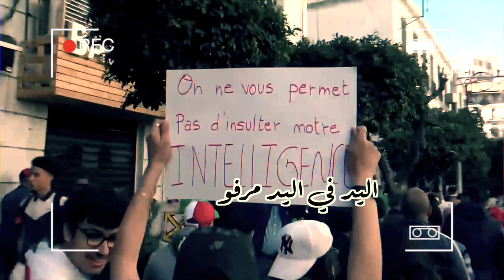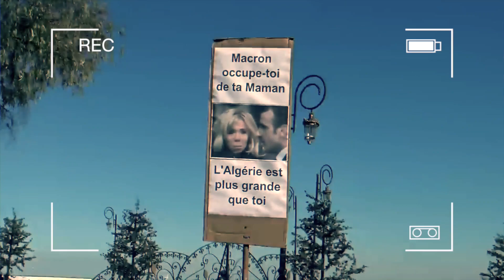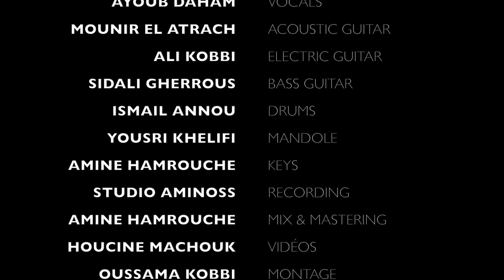Tella (طلّة) - l’hymne de la liberté (نشيد الحريّة)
Nous chantons l'amour, nous chantons la paix, nous chantons l'union.
"Kelma wa7da, 7ourya nourid" tous unis pour une Algerie libre democrate et populaire.
Grand merci au peuple algerien pour la force et l'inspiration.
Video : Houcine MACHOUK
Montage : Oussama KOBBI
Rec & Mix : Aminoss (Amine HAMEROUCH)
Logo : Tarerk BENBOUCHRIT